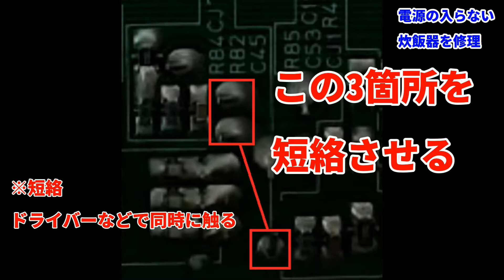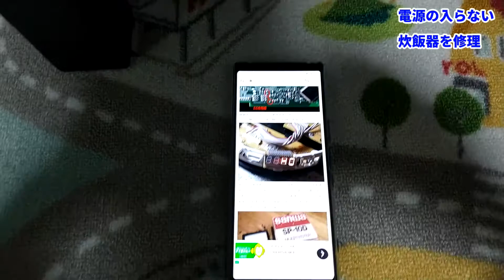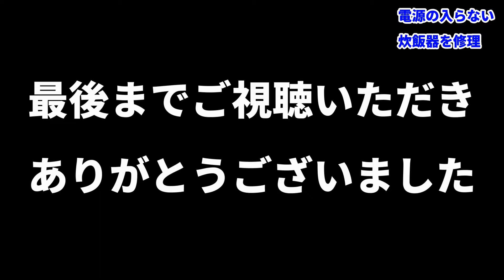【修理】電源が入らない炊飯器の修理【HITACHI RZ-V52M】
炊飯器(HITACHI おひつ御膳 RZ-V52M)の電源が入らなくなってしまったので修理しました。
メーカーへ修理に出すと高額なので自分で修理にチャレンジです。